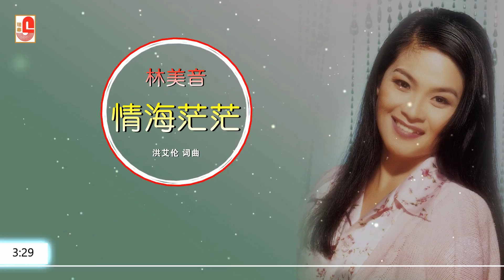林美音 - 情海茫茫（Official Lyric Video)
林美音 ‖ 福建风 ‖ SWCD-28-126

乱乱梦 瑞华唱片 SWCD-28-126